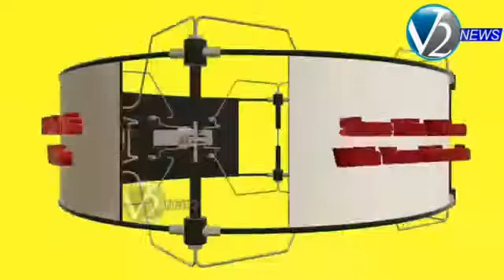Janasena party chief Pawan Kalyan addresses media at Dindi, East Godavari